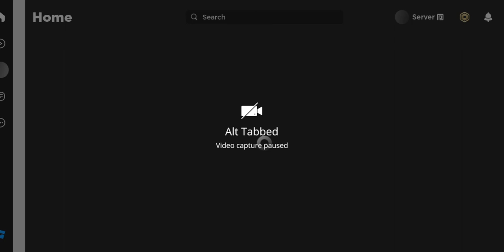Escape Handsome Men Obby Stage 1-11 Walkthrough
Lol this is not the last time I'm going to play this but I'm probably going to do one on the next game Josh makes